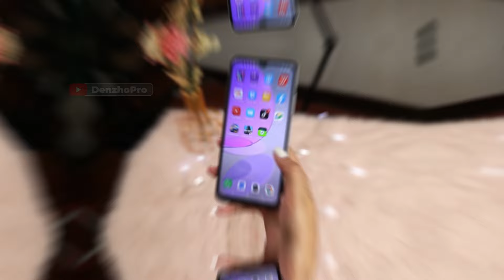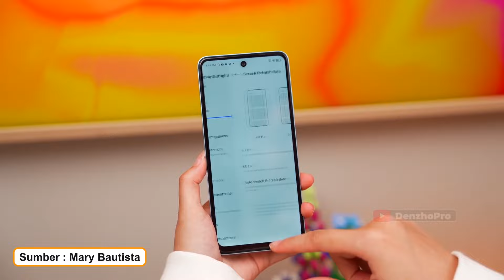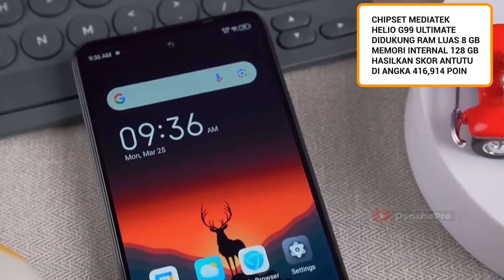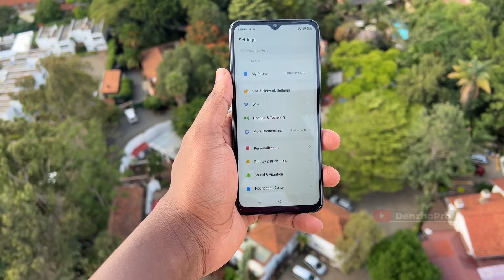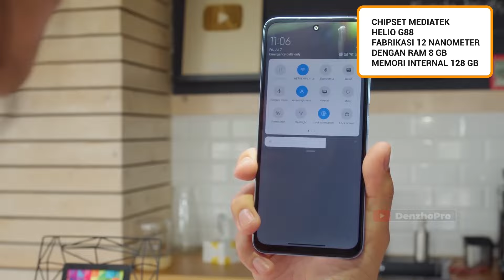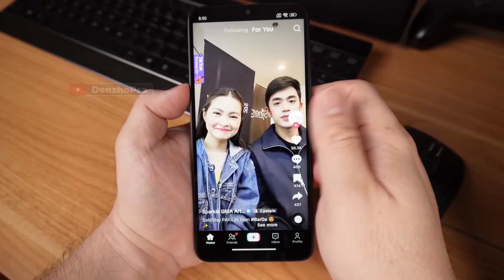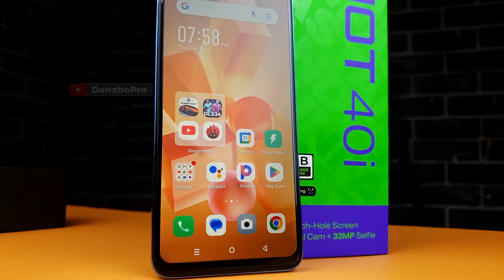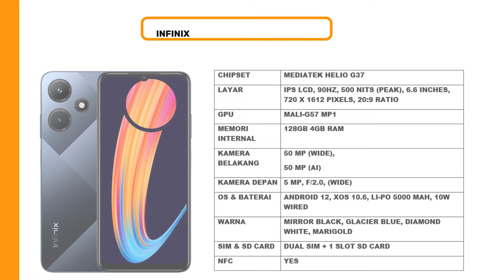10 HP 1 JUTAAN RAM 8 GB TERBAIK JUNI 2024 BUAT DAILY DRIVER, GAMING NGEBUT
Link Pembelian TEMURAH & TRUSTED:
►Link Beli HP No. 2
►Link Beli HP No. 3
►Link Beli HP No. 4
►Link Beli HP No. 5
►Link Beli HP No. 6
►Link Beli HP No. 7
►Link Beli HP No. 8
►Link Beli HP No. 9
►Link Beli HP No. 10